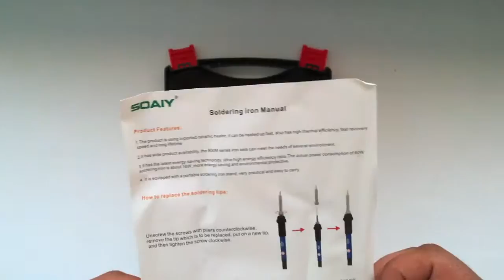SOAIY® 60W Electric Soldering Iron Kit Unboxing